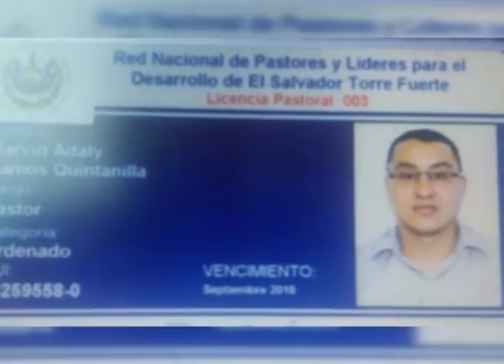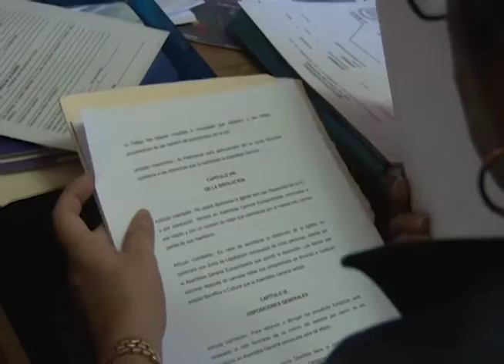FGR continúan allanamientos en operación Jaque